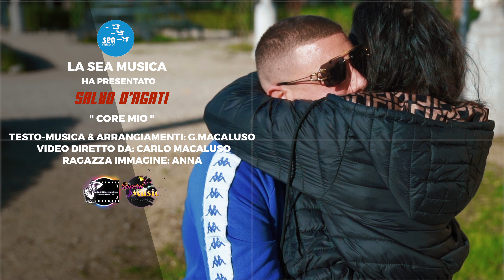Salvo D'Agati - Core mio ( Ufficiale 2024 )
Puoi trovare il brano di Salvo anche su spotify nella nostra playlist "Tutto il neomelodico Marzo 2024"

Testo - Musica & Arrangiamenti: G.Macaluso
Video Diretto: Carlo Macaluso